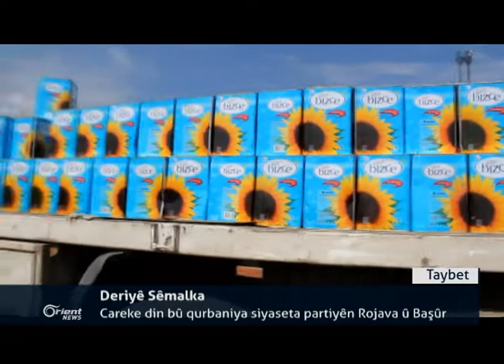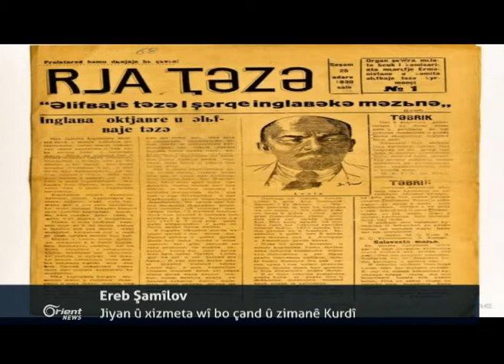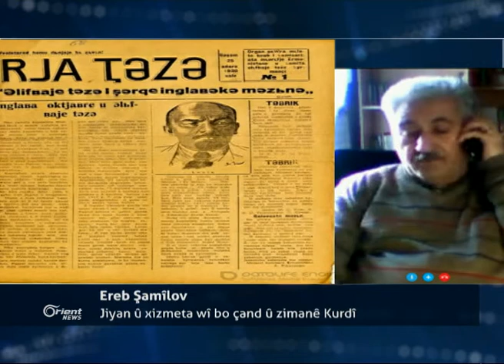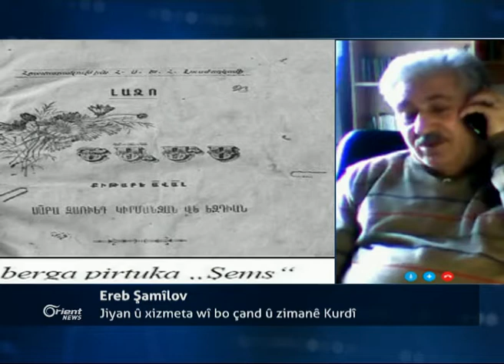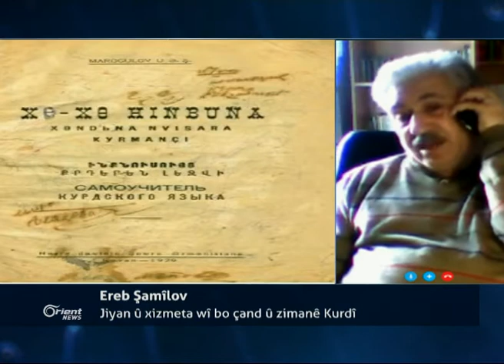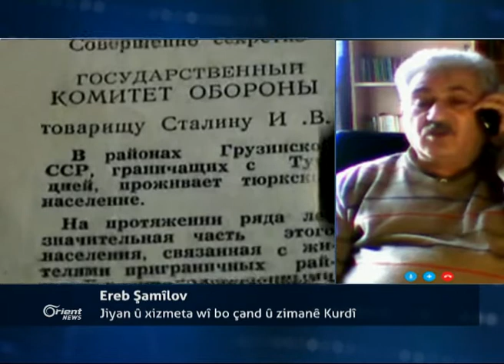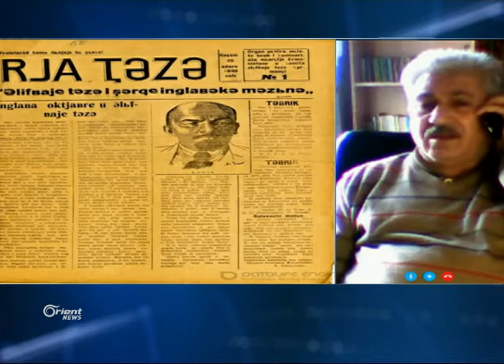Başûr - Kerkûk Pêşmerge êrîşeke DAIŞê pûç kirin